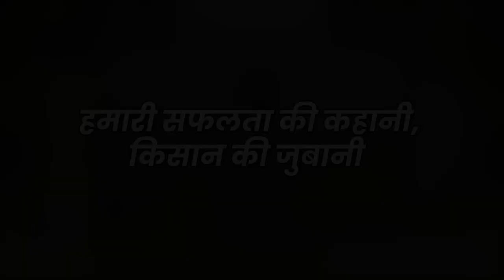Best Agrolife's Warden Extra farmer Review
🌾Patented invention of Best AgroLife gives 'Warden Extra':
📌3 times more protection from buai to harvest
📌Comprehensive Spectrum Disease & Pest Control
📌The best seed treatment
🙌Healthy seeds, disease free crop, bumper produce - Warden Extra
Bring it in today